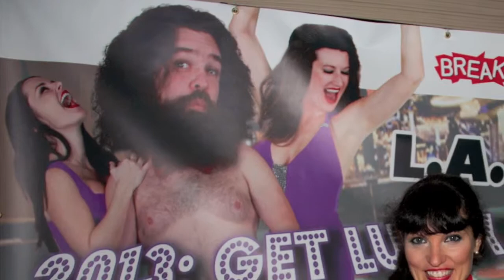Jeannie Roshar, LA Comedy Shorts 2013, RealTVfilms, Samantha Gutstadt, Social Lodge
Jeannie Roshar candid backstage opening night of the 5th Annual LA Comedy Shorts Film Festival with RealTVfilms Host Samantha Gutstadt.